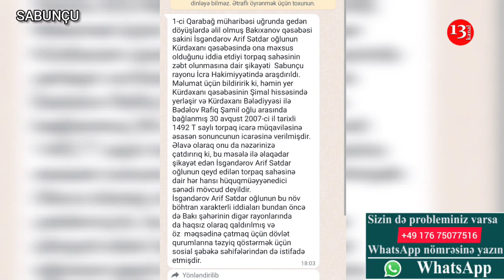"Görürsüz, qanunsuz iş gedir, Qazi Qardaşlara səslənirəm,DƏSTƏK OLUN MƏNƏ"-ETİRAZ-"Ərazi onun deyil"